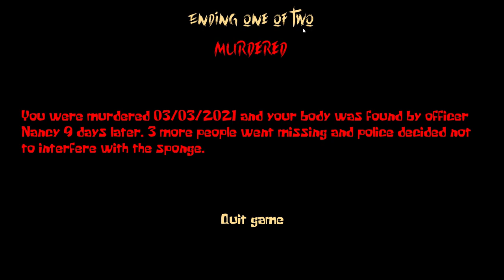Sponge Massacre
Story
SpongeBob hasn't gone to work in a very long time. He's been acting suspicious, Bikini Bottom Police got a call from Mr Crab's. He reported strange noise coming from his home. The next day Patrick, Squidward and Sandy were reported missing. Bikini Bottom Police decided to raid SpongeBob's house.

You play as one of the police officers of the Bikini Bottom Police.